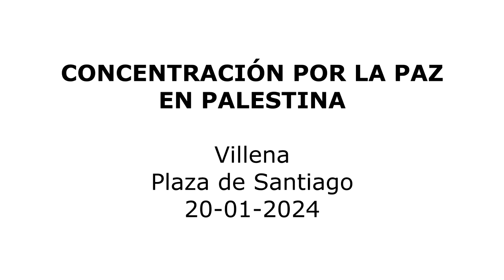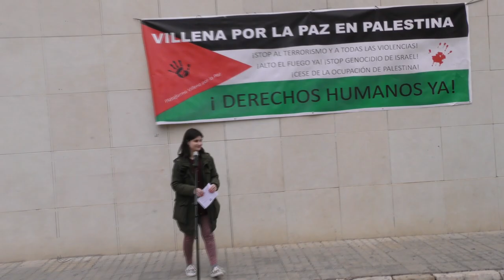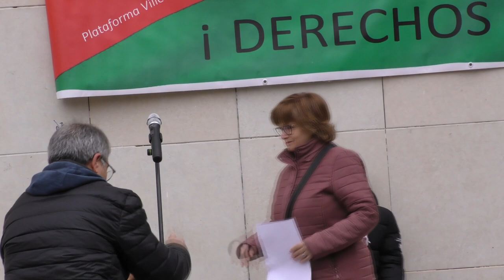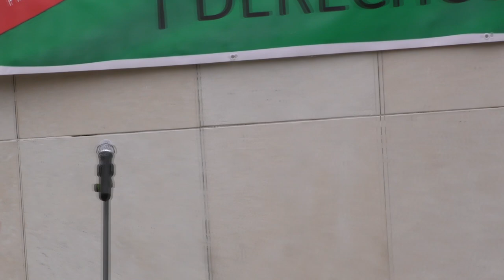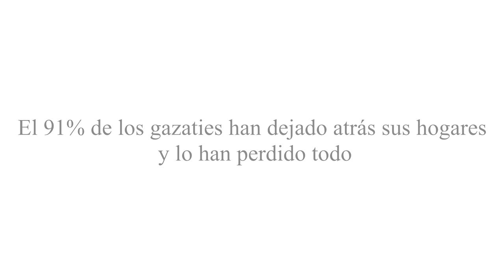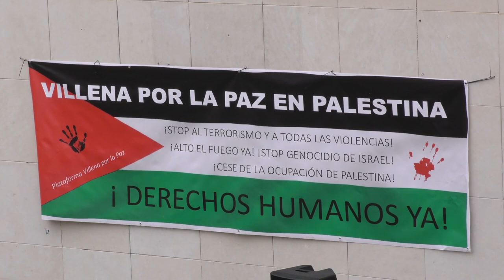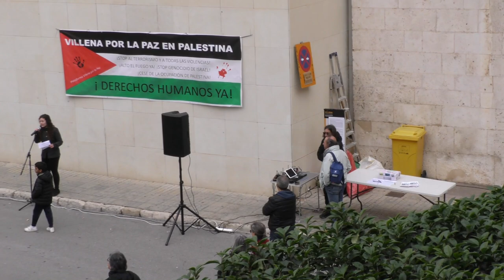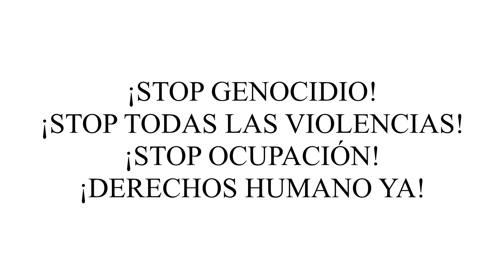Concentración. Plataforma Villena por la Paz en Palestina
Concentración en la plaza de Santiago de Villena de la Plataforma Villena por la Paz. Donde se leyeron unos textos y se recogieron diferentes testimonios de los asistentes que tenían como tema central el conflicto que actualmente está sufriendo los habitantes de la franja de Gaza frente al ejército Israelí.
El acto tuvo como performance la creación de una bandera humana para simbolizar las perdidas del pueblo de Santiago.
La concentración realizada el 20 de enero acompañó a otras que se realizaron en diferentes ciudades del territorio nacional.